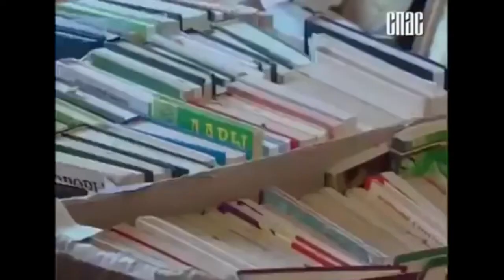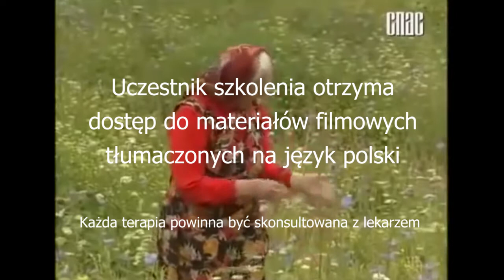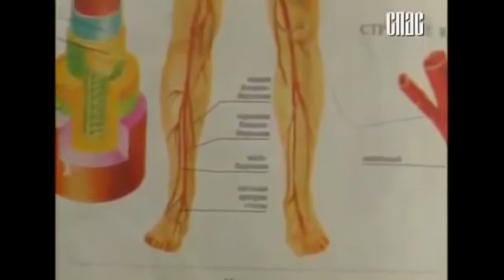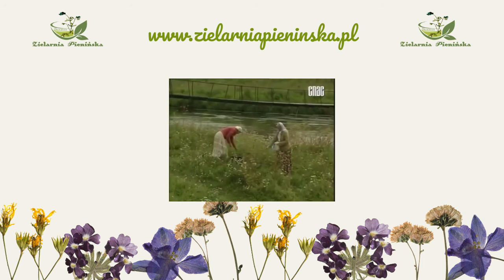Porady wybitnej zielarki: Monasterska zielarka - J. Zajcewa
Zajcewa Jelena Fiodorowna – wybitna monasterska zielarka. Znała ponad 1100 gatunków ziół i ich zastosowanie w leczeniu wszelkich dolegliwości. Ziołami zaczęła się zajmować w 8 roku życia, dar uzdrawiania ziołami przejęła po swojej matce. W ciągu swoich 89 lat przemierzyła liczne obszary kraju, w tym Ałtaj, Daleki Wschód, zbierając i przygotowując zioła. Występowała z publicznymi wykładami o ziołach w Moskwie, również prowadziła odczyty dla wysoko wykwalifikowanego personelu placówek naukowych i medycznych.